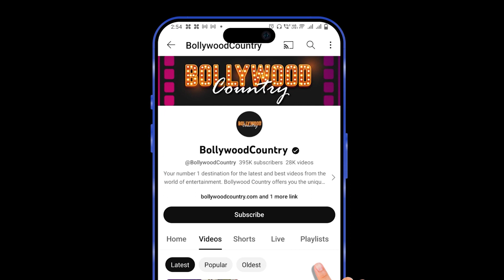Ira-Nupur’s pajama party Bride’s cute performance; Groom grooves to ‘Lungi Dance’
Ira Khan and Nupur Shikhare’s wedding festivities are underway, and the couple hosted a pajama party for their guests last night! Check out some fun moments from the slumber party.